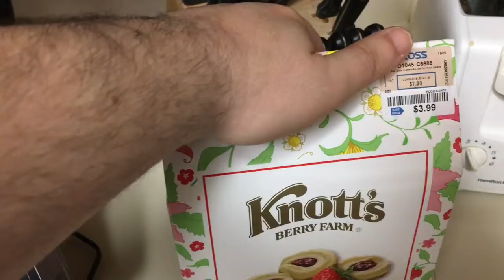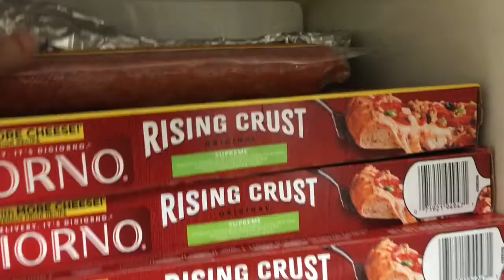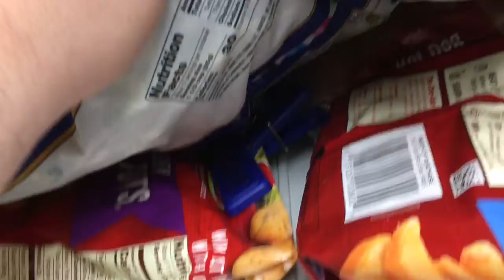What’s in the Kitchen